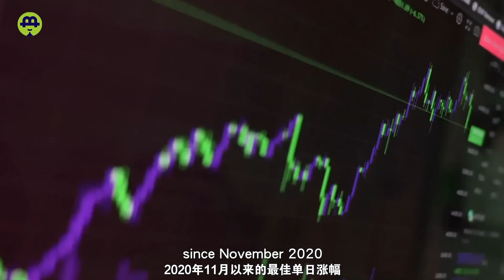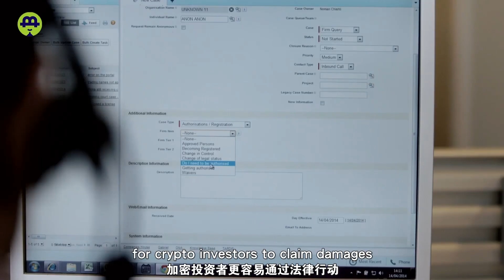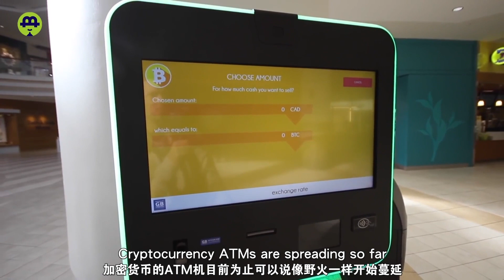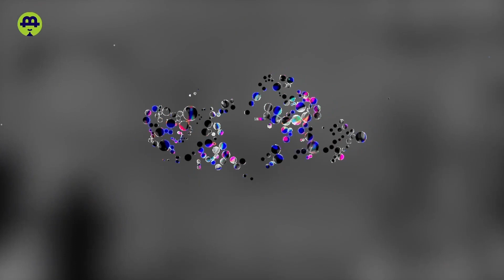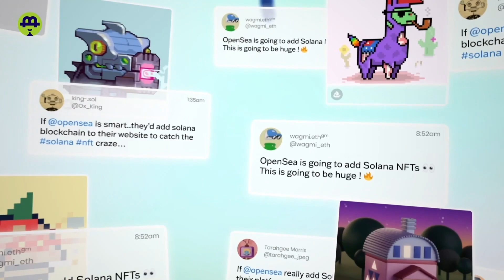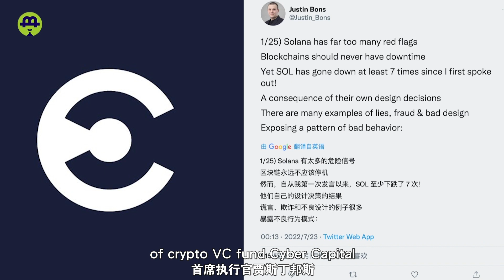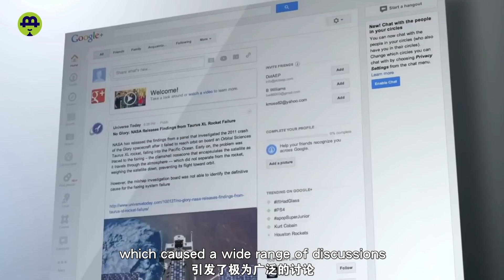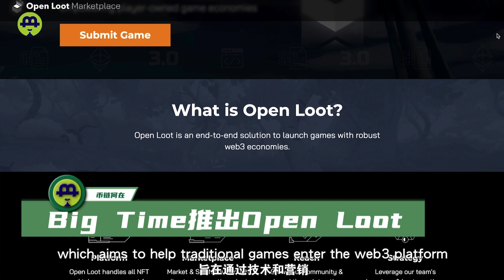美国加息落地BTC短时上涨，加密货币在英国属于财产；加密ATM机数量逆天增长；Solana活跃用户量“起飞”，却惨遭点名批评！20220729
7.29 美国加息落地BTC短时上涨，加密货币在英国属于财产；加密ATM机数量逆天增长；Solana活跃用户量“起飞”，却惨遭点名批评！

7.29 The US interest rate hike landed and BTC rose; Cryptocurrencies are property in the UK; The number of crypto ATMs has grown sharply; Solana’s active users increased, but was criticized

时间戳

00:00   影片介绍
00:31   加息落地BTC短时上涨
02:14   加密货币在英国属于财产
04:13  加密ATM机数量逆天增长
06:40   Solana活跃用户“起飞”
08:29   Solana遭点名批评！
11:41   资讯